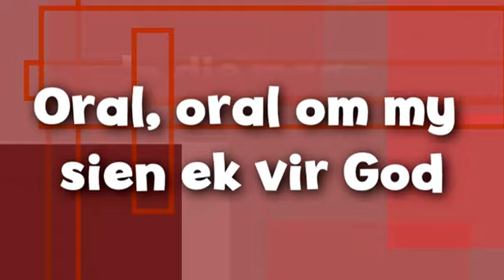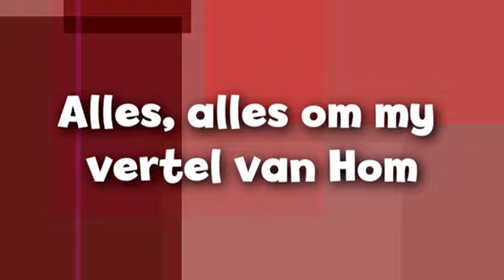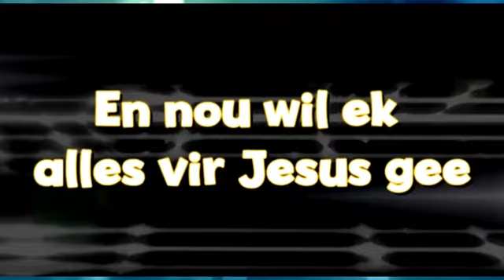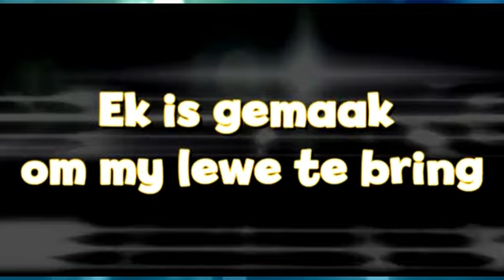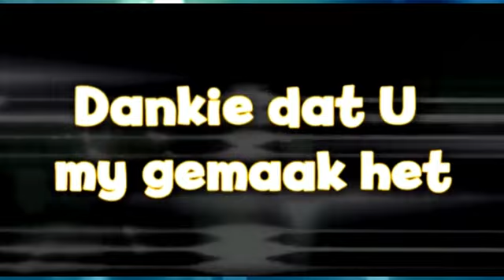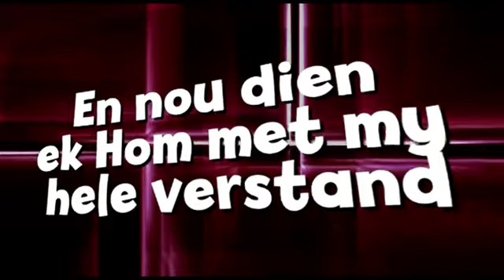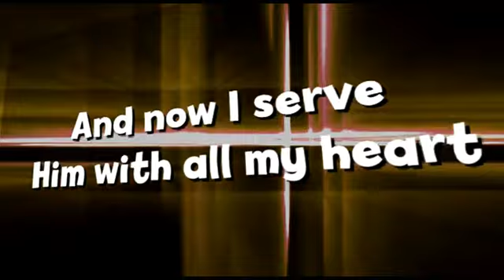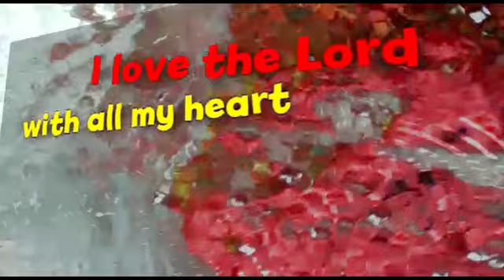Gr. R & Kleuters Les 8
By Transforming Kids leer ons dat ons nederig moet wees wanneer ons met ons monde praat, nederigheid is ook baie belangrik wanneer ons praat.